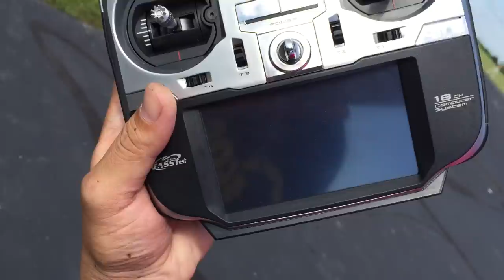NEW speed blades 720SX test 01.